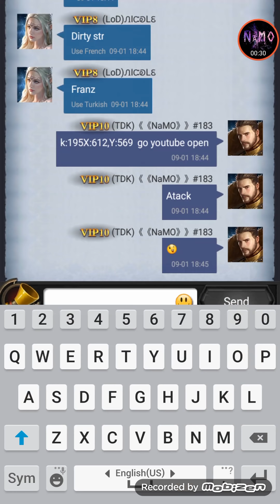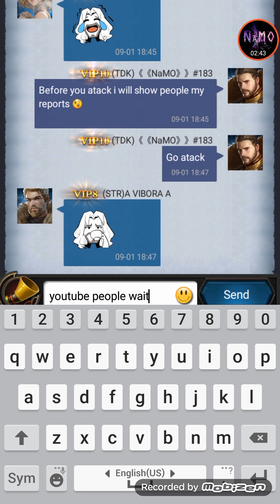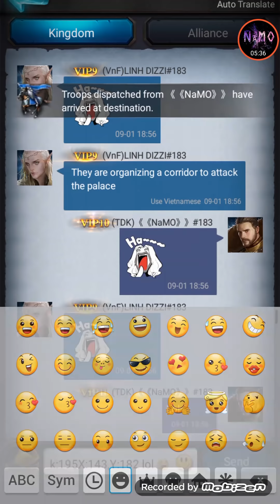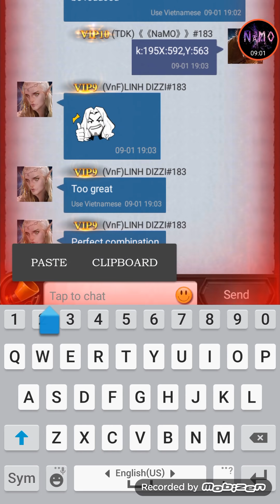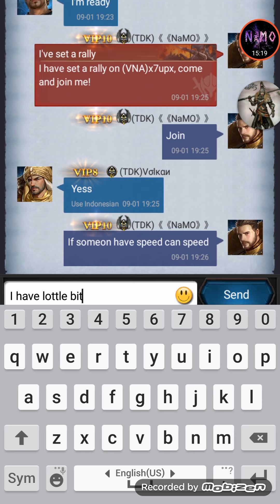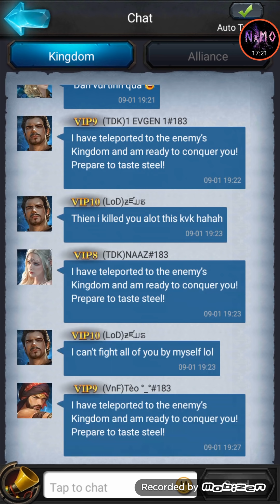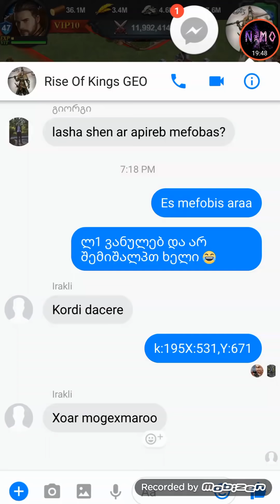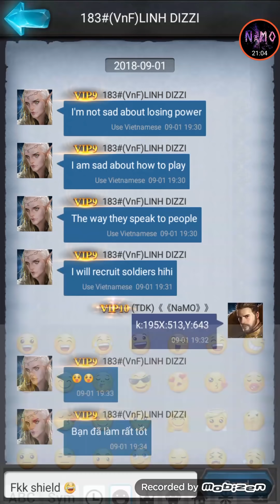Rise of the king kvk 183 vs 195. Many L1 and L2 destroy for NaMO 😉